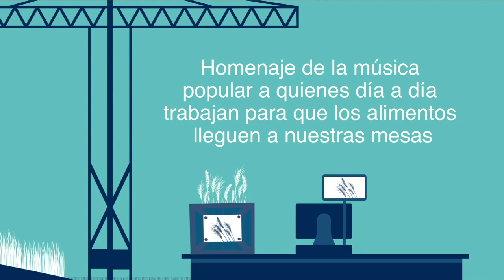Alejandro Balbis "Vals de la Ausencia"